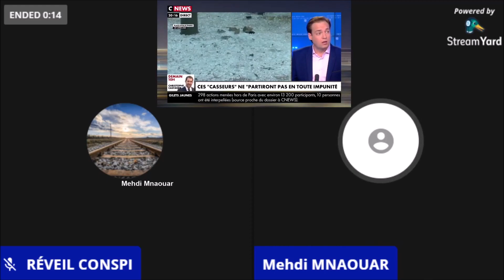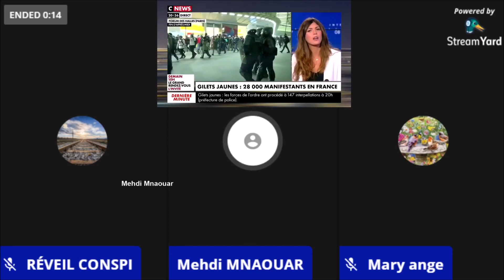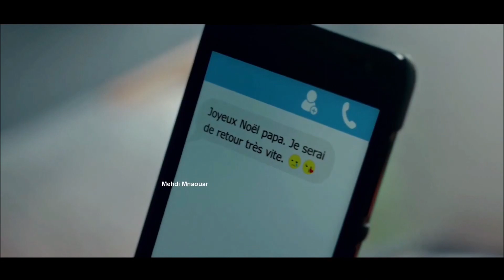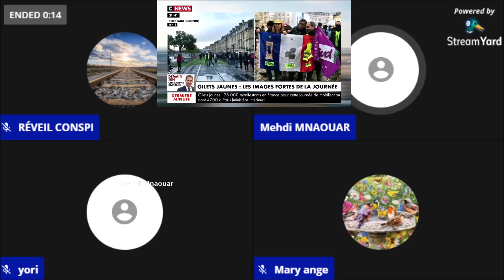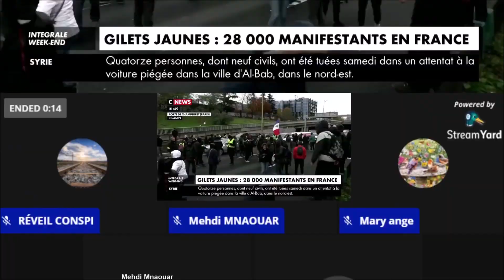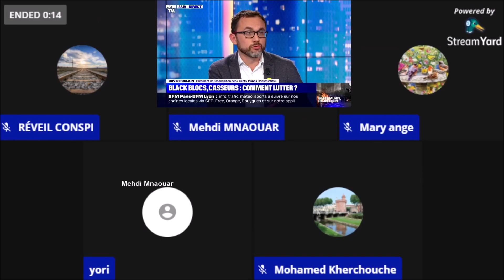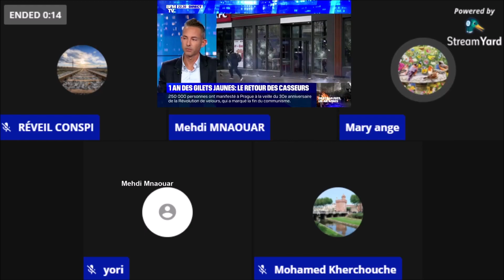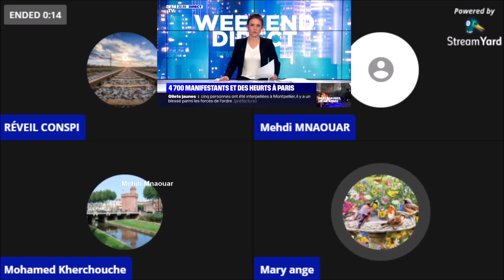BESTOF ACTE53 DÉBRIEF GJ SAISON2 GiletsJaunes 1anDeColere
Je partage avec vous mes projections appuyées par certaines démonstrations.
Je ne suis pas médium, c'est uniquement de l'analyse et de la prospective.